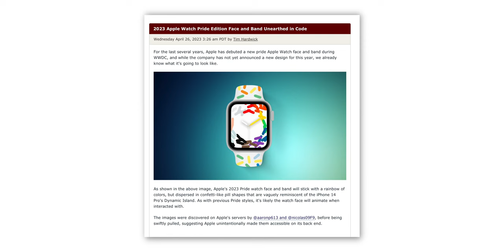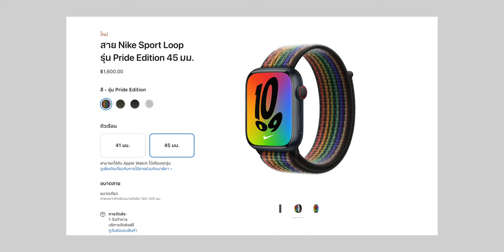หลุดดีไซน์หน้าปัดและสาย Apple Watch รุ่น Pride Edition 2023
🔴 มีรายงานการพบข้อมูลดีไซน์สายและหน้าปัด Apple Watch รุ่น Pride Edition 2023 ที่คาดว่าจะเปิดขายเดือน มิ.ย. 2023 หรือ WWDC23 นี้

00:00 - Pride Month
00:23 - Apple Watch Pride Edition
01:01 - ข่าวลือ Pride Edition 2023